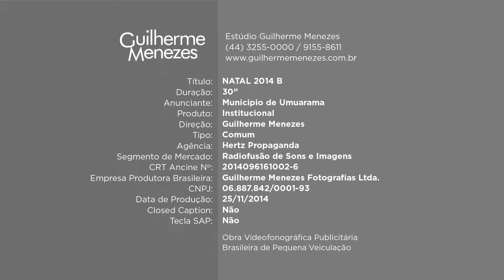Prefeitura de Umuarama Natal 2014 B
Filme criado pela Hertz Propaganda, para a Prefeitura de Umuarama.

Ficha Técnica

Anunciante: Prefeitura de Umuarama
Título: Natal 2014 B
Produto: Institucional Natal
Direção de criação: Marco Tavares
Criação: Johny Clay e Tiago Andrade
Roteiro: Martiolli e Fabíola Reis
Produtora de filme: Guilherme Menezes
Direção: Guilherme Menezes
Fotografia: Guilherme Menezes
Produtora de Áudio: Estúdio B e Guilherme Menezes
Casting: Ana Camargo
Pré-produção: Ana Camargo
Assistente de produção: Rodolfo Mafra Junior e Danilo Santana
Make/hair: Letícia Vicente
Atendimento: Martiolli
Mídia: Fabíola Reis
Aprovação: Valdir Miranda